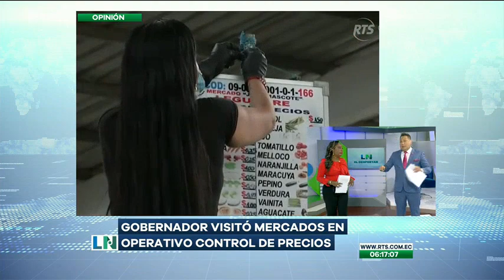Gobernador del Guayas recorrió los mercados municipales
Esto como parte de un operativo de control en los precios de los víveres

Luis Chonillo, aprovechó la oportunidad para dialogar con los consumidores y los dueños de negocios.